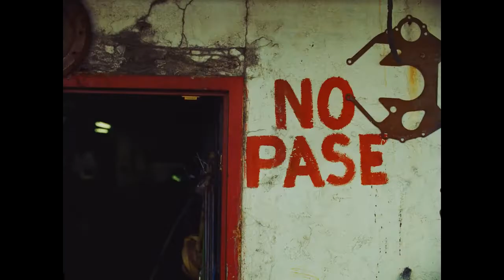Mora x Jhay Cortez 512 GHOTS CLIKA BEATS VIDEO EDIT